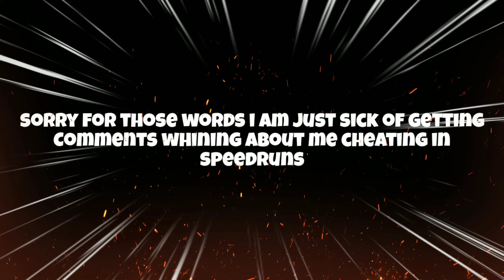Channel Update || Also Stream Schedule